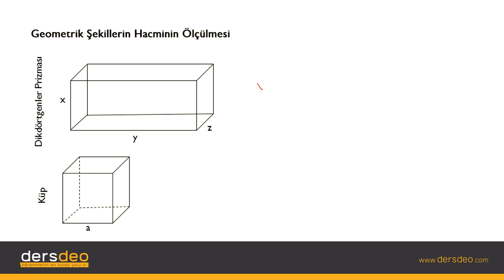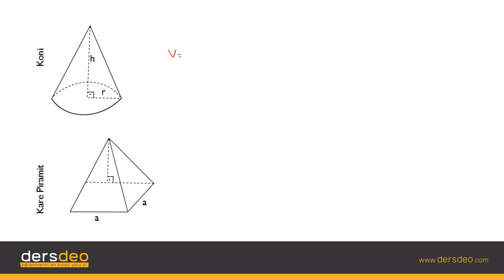Fizik, Fizik, TYT, Hacim #07